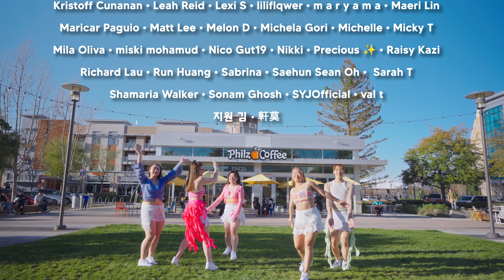[KPOP IN PUBLIC] LE SSERAFIM - ‘SMART’ One Take Dance Cover by ECLIPSE, Bay Area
르세라핌 날 이끌어 To victory! We’re smarter and hotter with this summer bop by LE SSERAFIM, starting off Season 13 with a banger!

Dancers | @instagram
Chaewon - Ray | @Loonerxoxo
Eunchae - Kiana | @kiwi_the_iwi
Kazuha - Tuna | @itschristuna
Sakura - Giorgia | @imyourgioi
Yunjin - Emily |@emilycomplex

Logistics Coordinator
Kiana | @kiwi_the_iwi

Teachers
Tuna | @itschristuna
 Giorgia | @imyourgioi
Kiana | @kiwi_the_iwi (assistant)

Stylist
Kiana | @kiwi_the_iwi

Videographer
Bill | @bill.io88